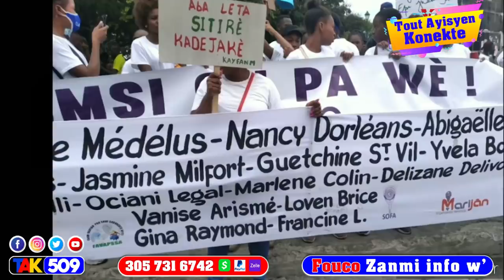Chache lavi detwi lavi gad kòman peyi Turks and Caicos mete anba kòd 379 ayisyen bagay yo grav